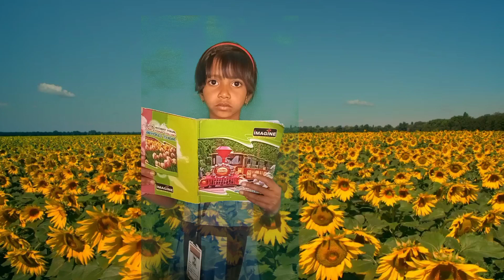GEMAS NAVAPUR CLASS 2